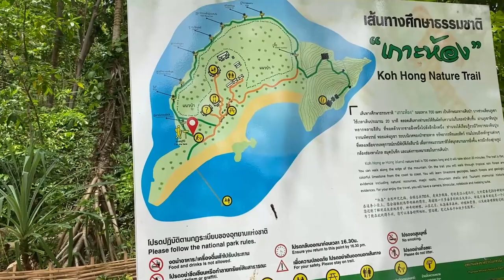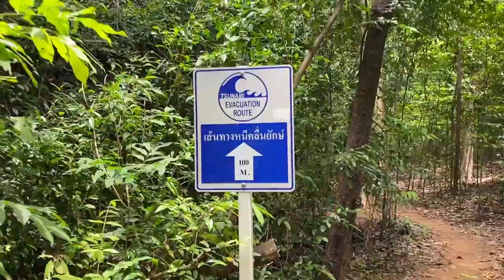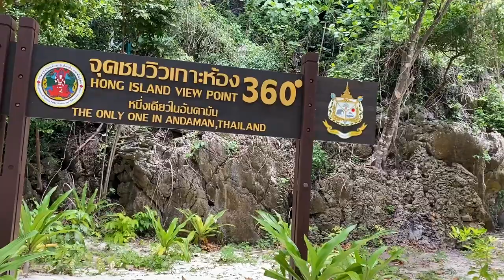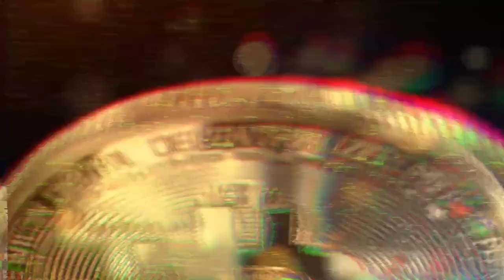Tajlandia Laolading Island. Start wycieczki z Ao Nang Beach